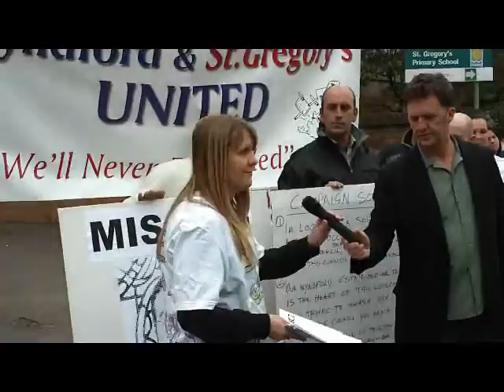18th Apr SOS Wyndford rally pt 2 as parents exit 15-day schools occupation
Local people and Glasgow Save Our Schools activists gather to cheer on the parents who occupied Wyndford and St Gregory's primary schools which are among 25 earmarked for closure by Glasgow City Council. Parents and local supporters sacrificed their Easter holidays to sleep on school floors where they spent 15 days. They chose the Easter holidays to minimise disruption to the children's education which is a lot more considerate than Glasgow City Council who would disrupt the kids' whole lives and education by sending them to far-off unfamiliar schools which can be frightening for small children. Larger class sizes have proven to give poorer academic results. Large classes are also intimidating for many children, never mind having to travel along dangerous routes to a new school where other children will already have formed social groups. The Wyndford and St Gregory's children will have to pass a notorious accident site under a bridge on Maryhill Road to get to the school in Summerston where the council want to send them. En route to Summerston, the start of Cumlodden Drive off Maryhill Rd curves away back (uphill) and joins another road out of sight of anyone trying to cross. Even adult pedestrians feel wary of crossing that road. On April 18th 2009 after the campaigners marched out of the occupied schools to great applause and chants of "Wyndford, St Gregory's will never be divided", campaign organiser Richie Venton introduced various speakers including parents and people who work with children. This is part two of the video of the speeches